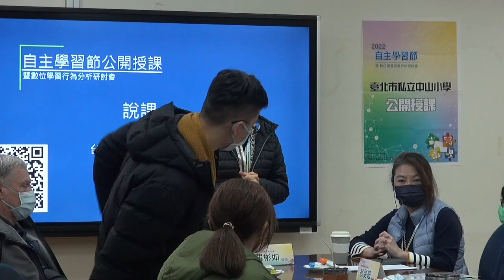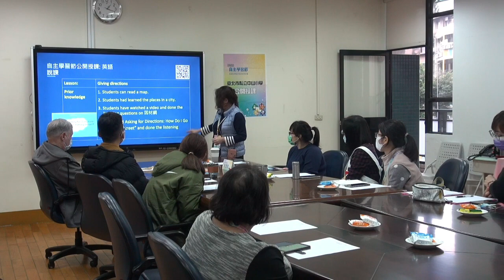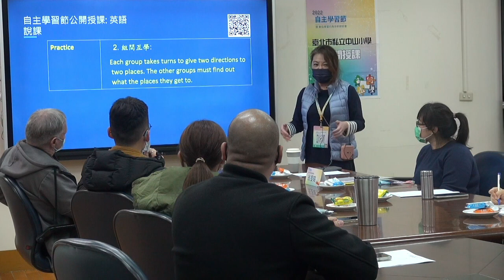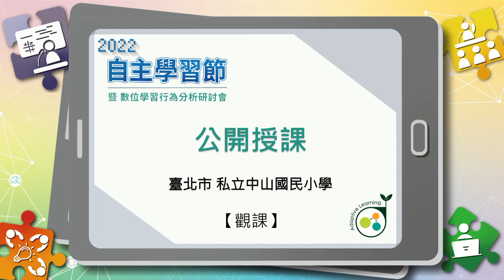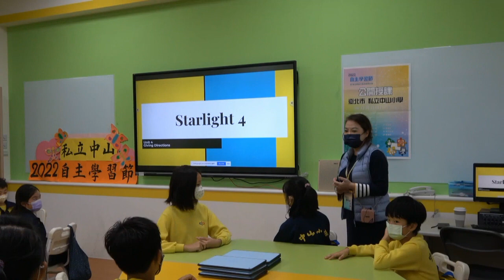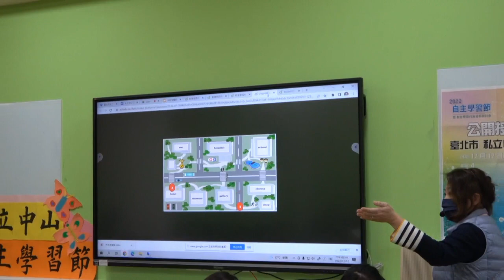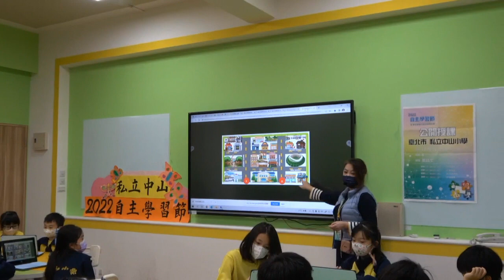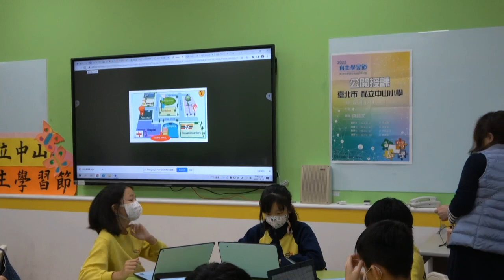[2022臺灣自主學習節]公開授課-臺北市中山小學(英語文4年級)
日期：2022年12月12日(一)
地點：臺北市中山小學
領域：英語文領域
年級：4年級